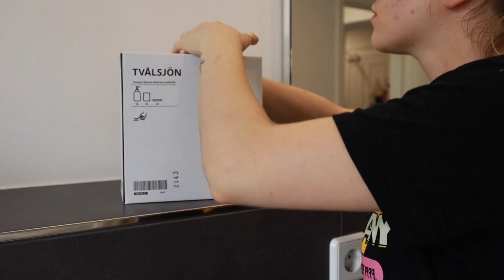Die ersten Tage in der neuen Wohnung ~ UMZUGSVLOG #2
Ankommen, auspacken und durchatmen! Das war die letzten Tage unser Mantra. Nun ist fast alles fertig und ich bin schon total verliebt in unsere neue Wohnung!

KAPITEL:

00:00 - 00:16 Intro
00:16 - 03:44 Der erste Tag
03:44 - 04:57 Vorratskammer + Kleiderschrank
04:57 - 06:32 Apfelkuchen backen
06:32 - 07:27 Klamotten einräumen + Pizza essen
07:27 - 10:40 Was WAR und was noch KOMMT
10:40 - 12:32 Über Möbelkauf & Budget
12:32 - 13:07 Outro